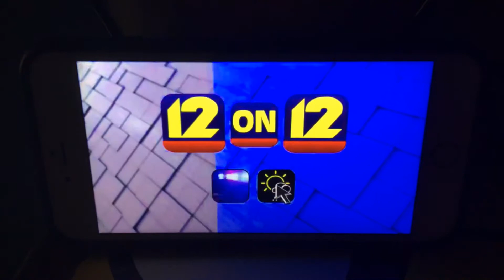KFVS12 Heartland News The Breakfast Show 12 On 12 Open (October 1330-April 1, 2011)